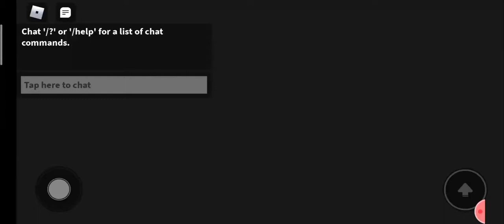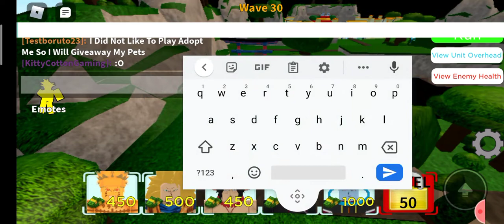This Is Why I Dont Want To Reach Higher Wave In Inf Mode| All Star Tower Defence